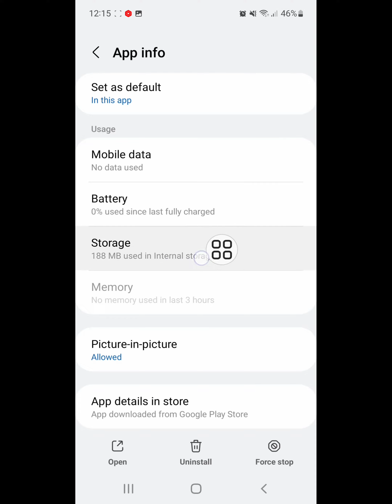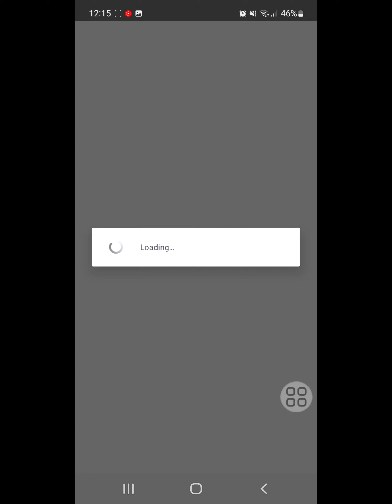Fix failed to deliver try again instagram | instagram dm failed to send 2022 | instagram message bug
Are you looking for how to fix  failed to deliver try again instagram | instagram dm failed to send 2022 | instagram message bug ?  In this video I show you how to fix failed to deliver try again instagram | instagram dm failed to send 2022 | instagram message bug.
go to play store update instagram app if available update.
I hope that this method solve failed to deliver try again instagram | instagram dm failed to send 2022 | instagram message bug.

This method also fix following search quiresfailed to deliver try again instagram
 instagram dm failed to send 2022  instagram message bug
instagram bug
instagram server problem
instagram down
instagram problem today
instagram message bug
instagram chat problem
instagram can't send message
insta message problem
instagram glitch problem
instagram today problem
instagram server down today
instagram message problem 2022
 instagram dm not working 2022
 instagram dm not loading
instagram not opening white screen
insta white screen problem
instagram White screen fix
how to fix Instagram White screen problem
instagram open white screen
instagram login after white screen
instagram not opening
instagram white screen
how to fix Instagram white screen
how to fix Instagram blank screen
Instagram black screen problem
instagram black screen 2022
instagram is not working
how to fix instagram not opening
insta not opening problem
instagram app is not opening
instagram problem
instagram not opening black screen
why Instagram not opening
why Instagram not working
what to do when Instagram not working
what to do when Instagram not opening
my Instagram is not working
my Instagram is not opening